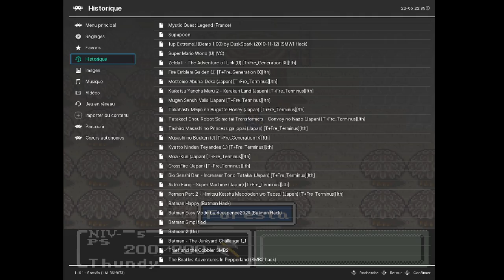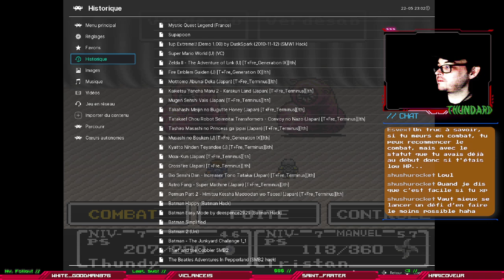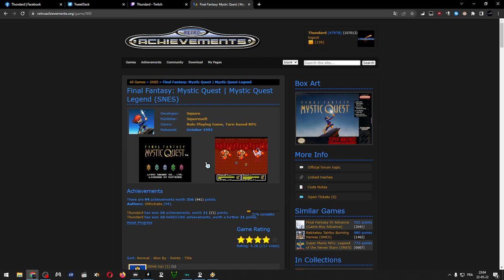Retroachievements 190: Mystic Quest Legend (SNES) PART 01